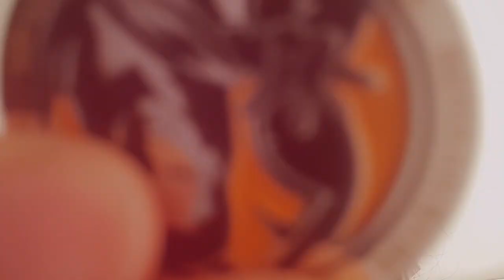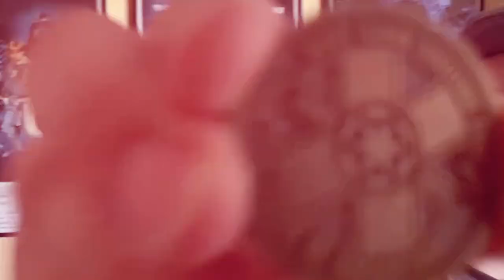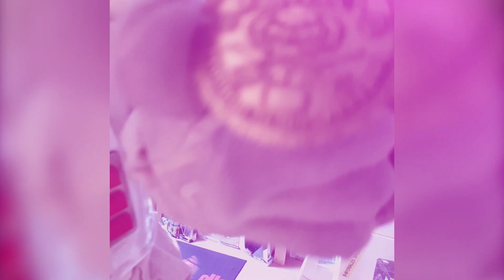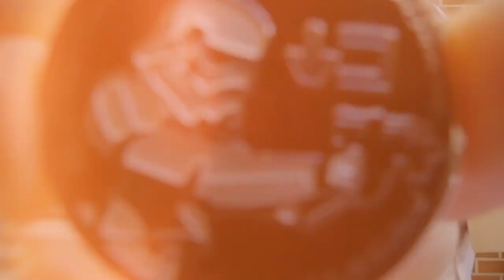StayHome: Participating in the Pass a Coin Challenge 2020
Unser Beitrag zur Pass-a-Coin-Challenge 2020! Vielen Dank all unseren Mitgliedern, die den Spaß mitgemacht haben! Wir hoffen, Euch bald "in echt" wiederzusehen!